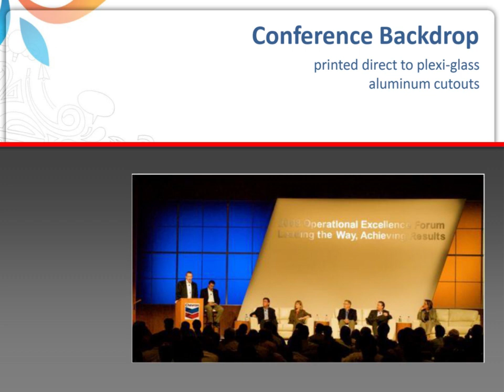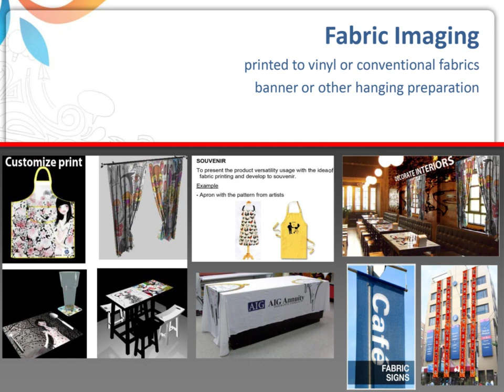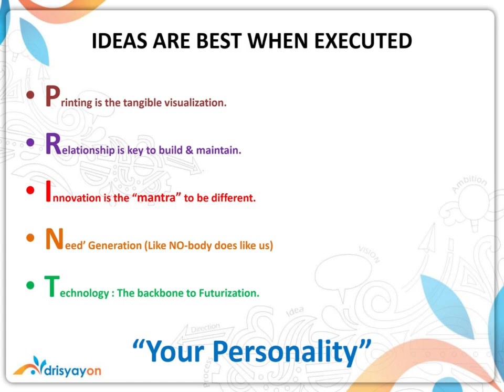Graphiosk | A Unit for Graphics and Branding Solutions.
Drisyayon introduces Graphiosk, a cutting-edge platform that offers groundbreaking graphics and branding solutions.